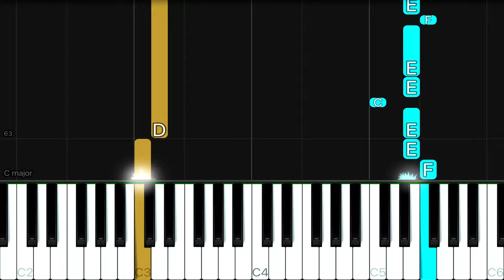Drake - One Dance | EASY Piano Tutorial